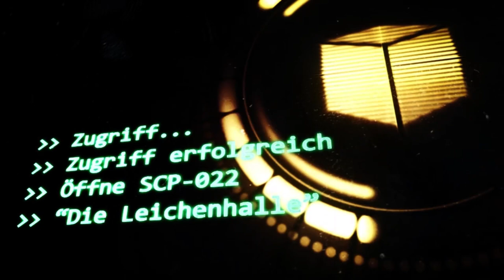SCP-022: [Die Leichenhalle] (German/Deutsch)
"SCP-022-1-5 animiert, kurz nachdem D-5619 in SCP-022 gesendet wurde und anschließend verschwand. SCP-022-1-5 hatte den Körper eines etwa 12-jährigen Mädchens, dem der rechte Arm und ein großer Teil des Rumpfes fehlte. "